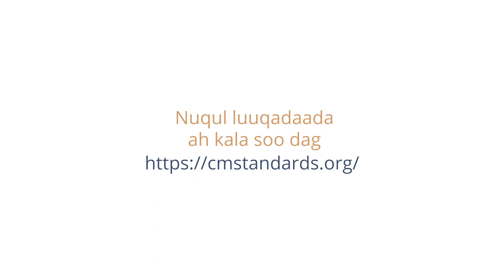Minimum Standards in Camp Managment - Somali